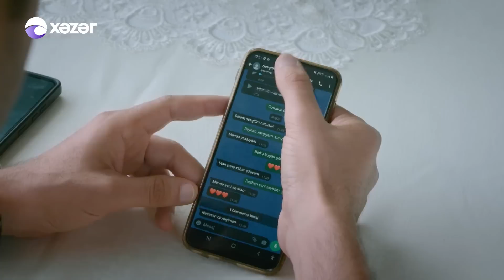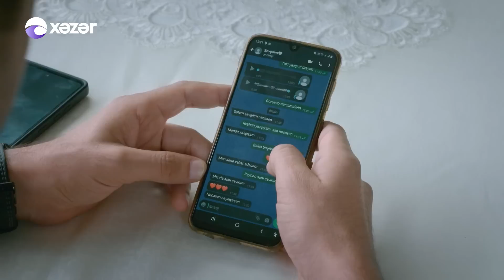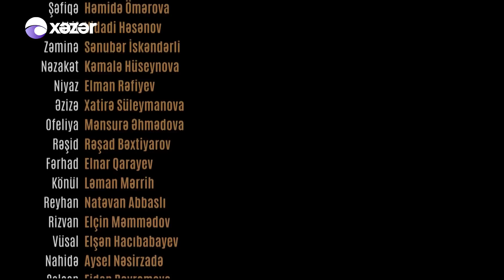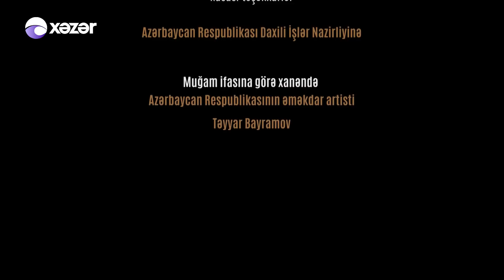Ata Ocağı (6-cı Mövsüm 46-cı Seriya)